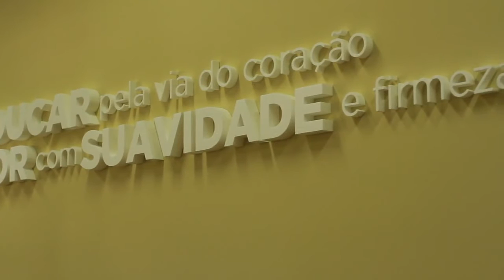Conheça a ESEPF!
Constituída em 22 de outubro de 1963, e inspirada nas intuições pedagógicas e na prática educacional de Santa Paula Frassinetti – fundadora das Irmãs Doroteias –, é missão da Escola Superior de Educação de Paula Frassinetti [ESEPF] formar integralmente profissionais, na área da Educação, de excelência científica e pedagógica reconhecida, através da articulação do estudo, do ensino e da investigação científica orientada, cuja ação venha a contribuir para uma sociedade mais justa e solidária, própria de uma cultura da vida.